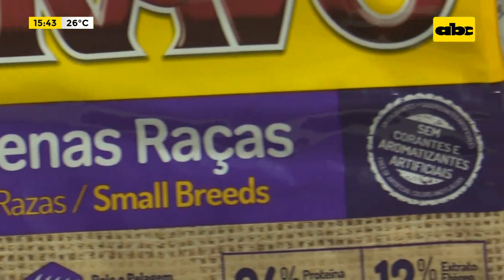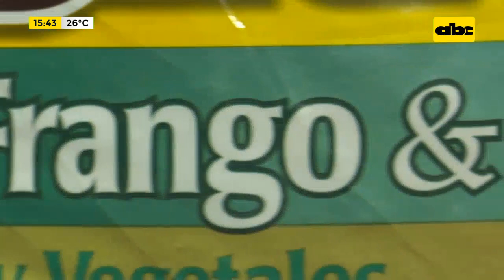Estética canina: Cómo mantenemos chichis a nuestras mascotas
La Dra. Jazmín Marecos nos mostró los cuidados a tener en cuenta en la casa, para mantener la belleza de nuestras mascotas.